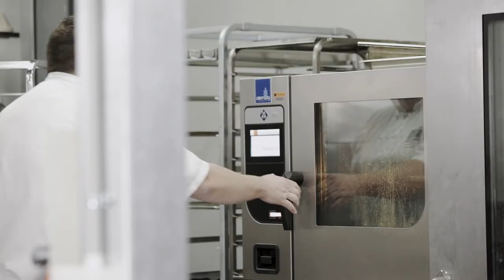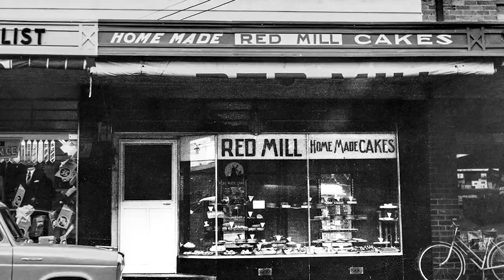Our Story - Vanrooy Machinery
Excited by our past, present and future, our new corporate video utilises the latest in videography, to present an informative video about Vanrooy Machinery. The video gives insight into Vanrooy whilst demonstrating a variety of skillsets. Capturing amazing food creations along the way in conjunction with our fantastic partners and customers.